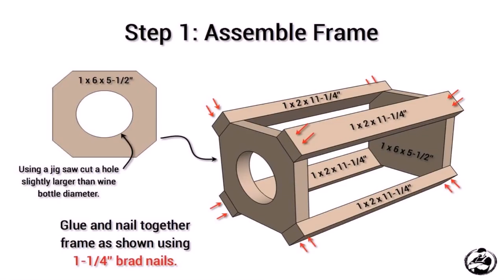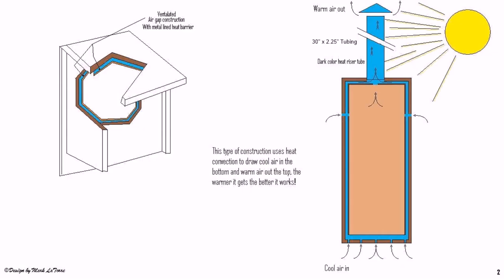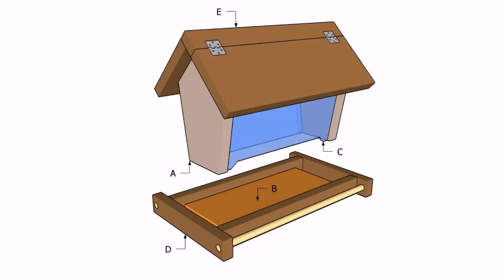Small Bird House Free Plans - Gif Maker DaddyGif.com (see description)